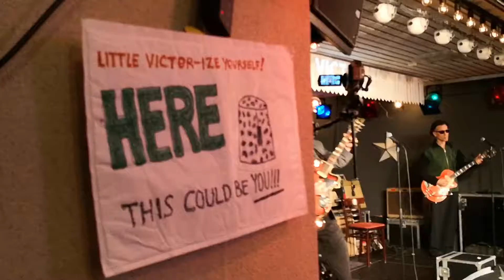Ladybug 2020 Little Victor & Down Home Kings